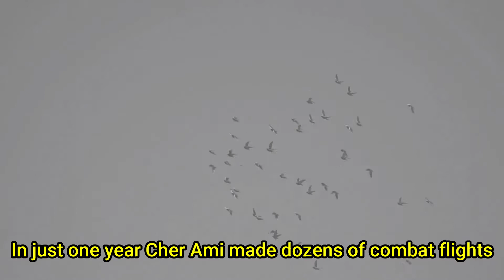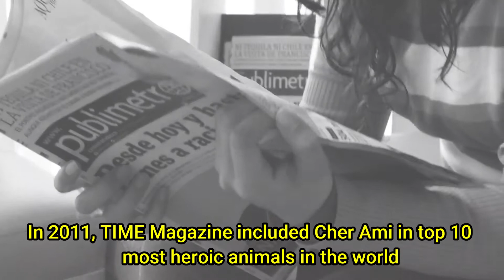How Cher Ami a Spy Pigeon Saved US Army During World War I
Cher Ami was one of the 600 pigeons of the Signal Corps in US Army. They were used to exchange information in World War I. Here is the story of her bravery and how she saved a US battalion during World War 1.